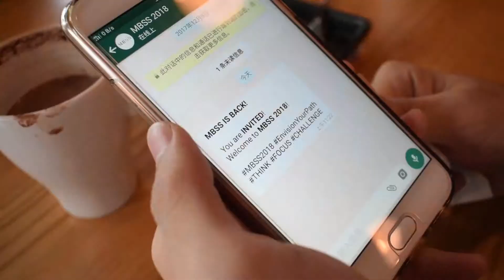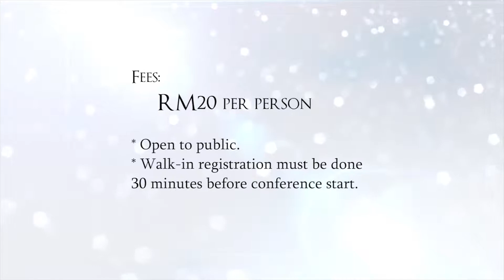[MBSS 2018] Promotional Video 4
Malaysian Business Student Summit (MBSS) 2018 welcome you to our Digital Economic Conference on the 21st of January 2018. Professionals and managers from prestigious institutions are invited to confer on digital economy related topic.

MBSS 2018 proudly present to you the keynote speakers for the Digital Economic Conference, Mr Kannan Rajaratnam from ZALORA Group Malaysia, Mr Yeoh Chen Chow, co-founder of Fave and Kfit and Ms Cheah Lee Sun from Shopee Malaysia, moderated by Mrs Freda Liu from BFM Media Sdn Bhd.

Participants will be exposed to the evolution and current trend in economy where digital networking and communication infrastructure provide a global platform over which people and organization revise strategy, interact, communicate, collaborate and search for informations.

Come and join us for deeper insights in interconnected and interdependent process of economy for future prospect !!